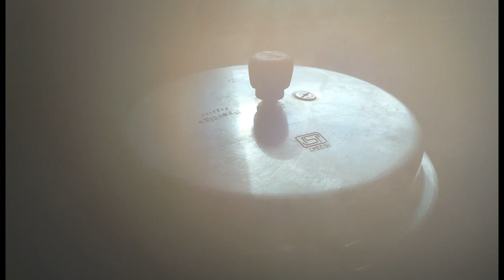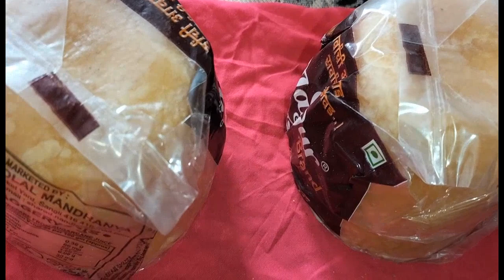Chyawanprash chyawanprash healthyfood immunitybooster